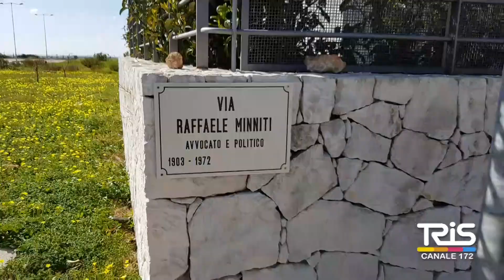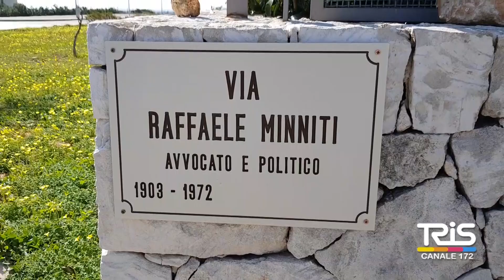Toponomastica, una via dedicata a Raffaele Minniti